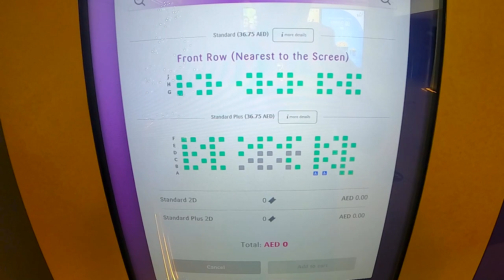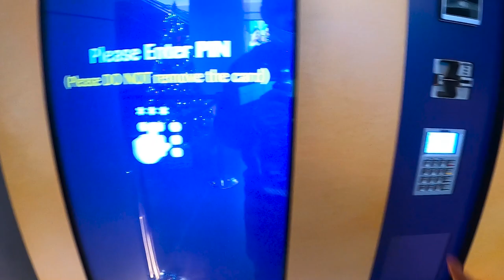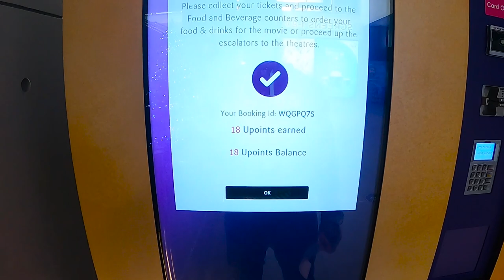TIME TO WATCH SPIDERMAN MOVI IN DUBAI | NO WAY HOME | REELS CINEMAS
HELLO FRIENDS,

I HAVE WATCHED THIS MOVI LONG TIME AGO IN DUBAI. BUT NOW IM UPLOADING IT AS TO MAKE AWARE TO SOME OF MY FRIENDS TO USE DIGITAL MACHINE TO BOOK TICKET. WHICH IS VERY CONVIENENT FOR US.
FEEL FREE FOR ANY COMMENTS & SUGESSTION.